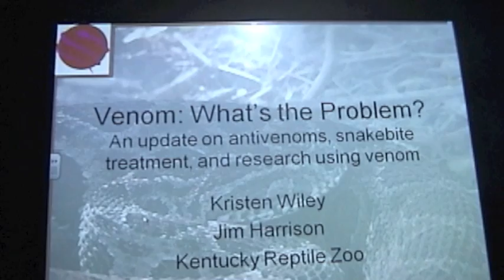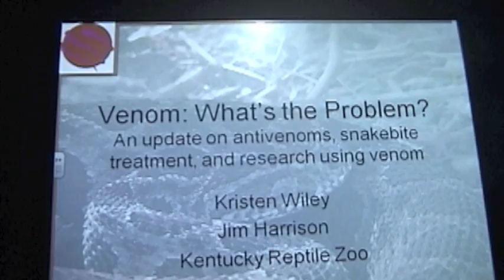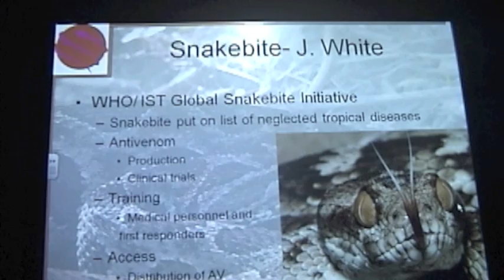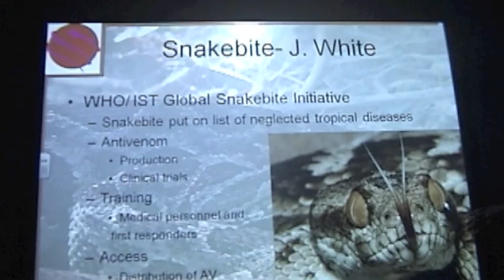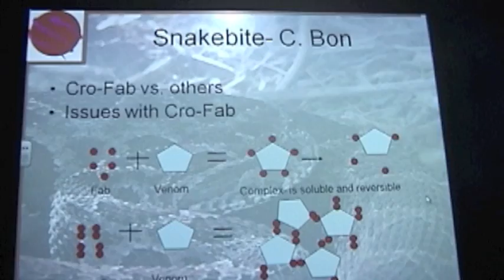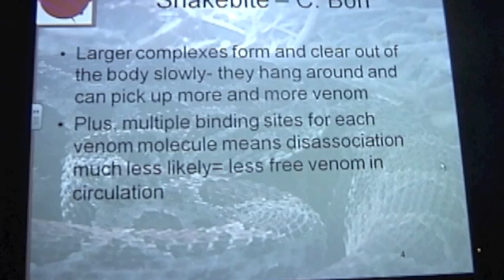Venom Whats the Problem? Part 1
This is a lecture that Kristen Wiley gave to the Hoosier Herp Society in Jan. 2010. It is a four part series discussing venom and some of the conferences she has attended on venom /snakebite.